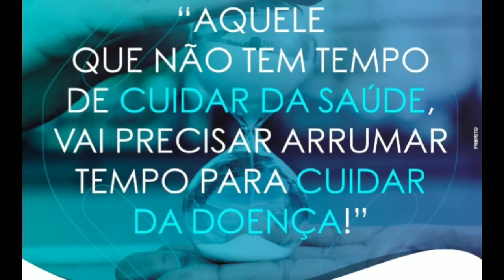Bora conversar? Minha experiência com a reeducação alimentar e dicas!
Ola, sejam muito bem vindos a mais um vídeo aqui no canal!
 Meu nome é Fabiana, sou casada mãe da Gi (Giovana) e dona de casa por opção.
Aqui você vai ver minha rotina com o lar (limpeza organização e decoração), receitinhas super fáceis que faço no meu processo de reeducação alimentar e também alguns vídeos de achadinhos para o lar!
Você que já está aqui comigo há tempinho, agradeço muito pelo carinho e peço que não esqueça de deixar o seu gostei!

Nesse vídeo compartilho com vocês minha experiência com a reeducação alimentar e também dou algumas dicas. Espero muito que gostem!

Me segue também lá no meu Instagram pra gente ficar mais pertinho